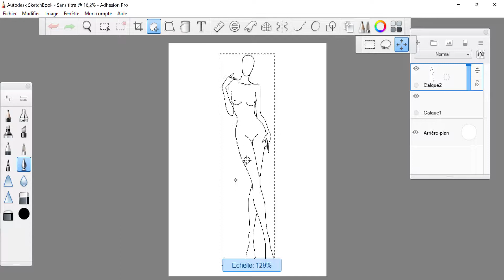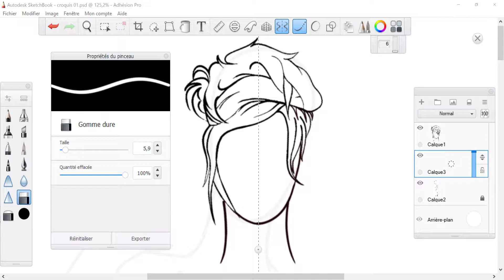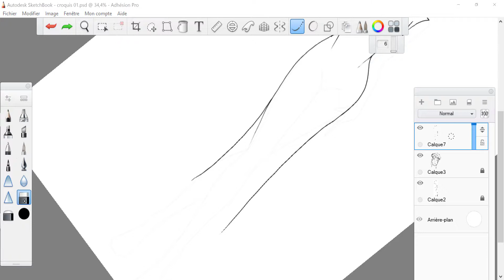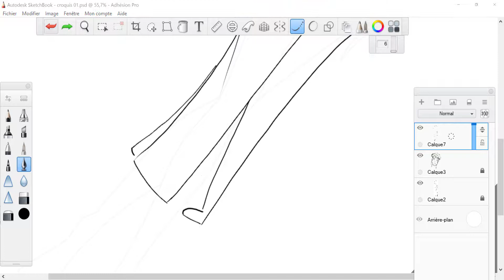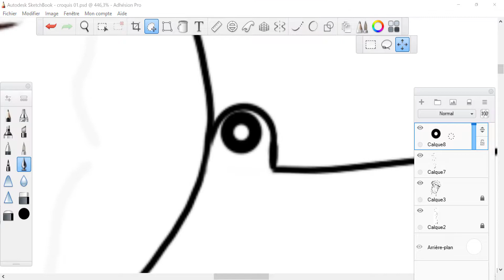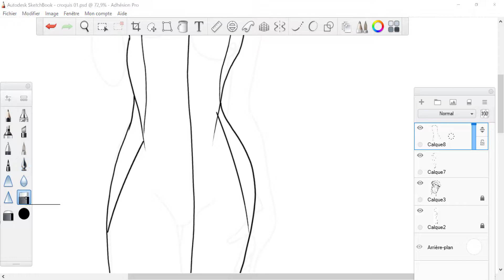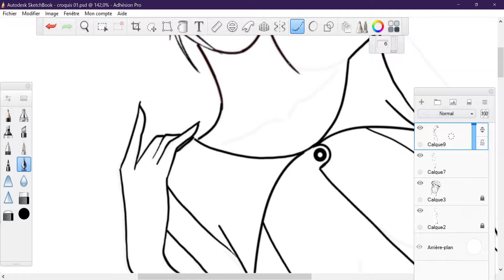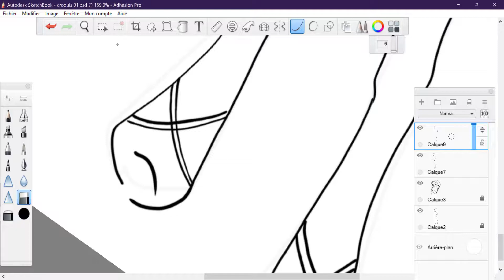Hooo!! une robe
Petite démo de SketchBook Pro sur pc